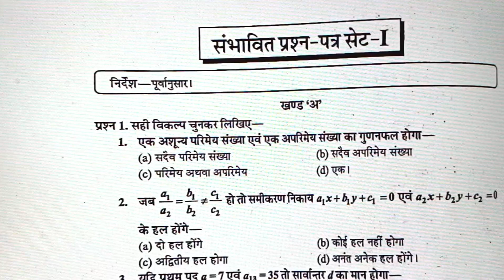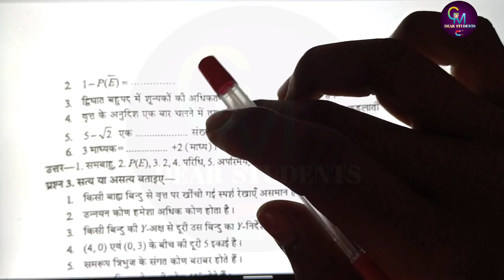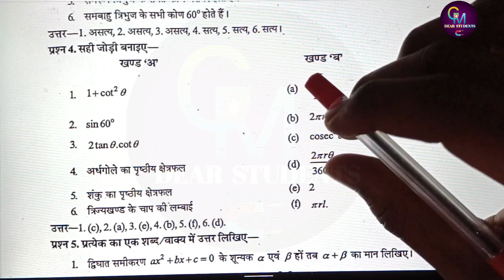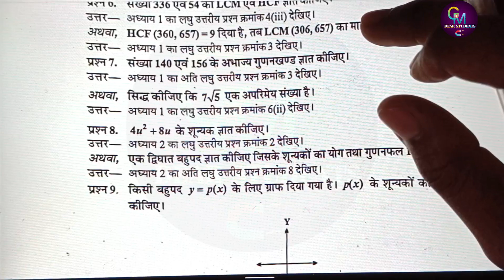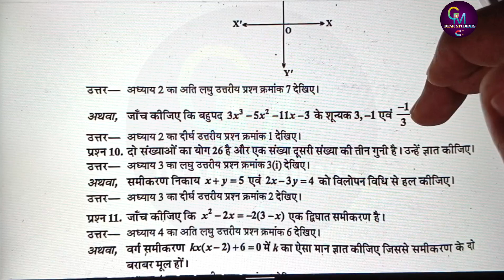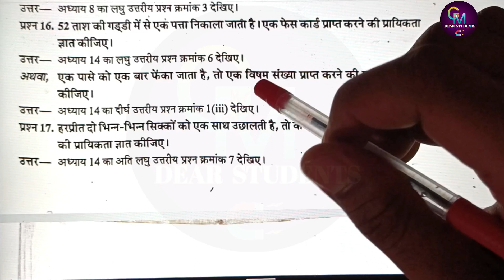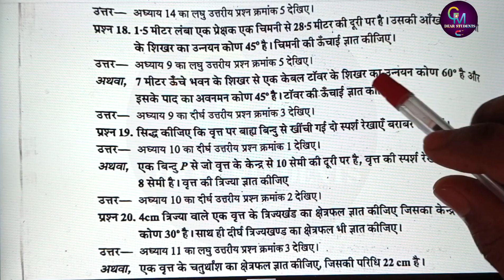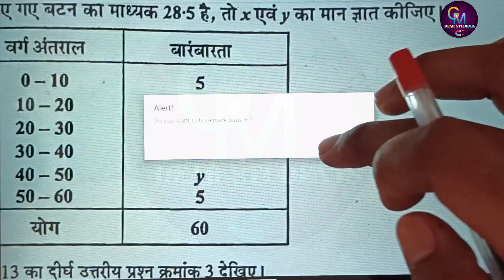mp board paper pattern 2024||class 10th maths model paper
mp board paper pattern 2024 || class 10th maths model question paper 2024
your queries 👇
mp board paper pattern 2024
mp board exam 2024 class 10 pepar
strategy for class 10 mp board exam 2024
mp board exam pattern 10th class 2023-24
mp board new pattern 2024
mp board model paper 2024 class 10 hindi solution
mp board reduced syllabus 2023-24 class 10
mp board new blueprint 2023-24
bihar board model paper 2023 class 10 math set 1
mp board class 10 blueprint 2023-24
maths model paper 2024 class 12th
class 10 maths model paper 2023
class 10th maths model paper 2024 up board
up board math model paper 2024 class 10
class 10 maths model paper solution 2023
maths model paper class 10 in hindi
up board model paper 2024 class 10
class 10 maths guess paper 2024
math model paper 2023 class 10
10th board maths paper pattern 2024
rbse class 10th maths model paper 2023
up board class 10th model paper
rbse 10th class maths model paper 2023
rbse ganit paper pattern 10th board 2024
class 10th hindi varshik paper 2024 mp board
rajasthan board 10th maths paper 4 april 2023
class 10th mathematics paper pattern 2024